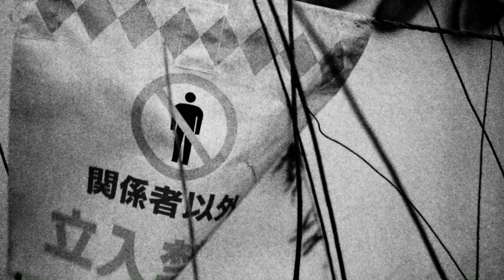INTROSPECT ALLAN SILVA - Brayan Coria, Element, Volcom, Skateboarding en México y Japón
Siempre es interesante saber que hay detrás de cada truco, y en esta ocasión Allan Silva nos cuenta un poco de su trayectoria como fotógrafo, y por supuesto cual es la historia de un flip Monstruoso por parte de Brayan Coria en la mítica Ciudad de México.